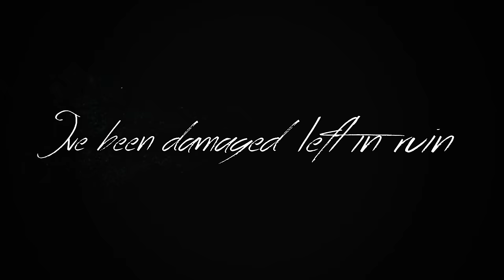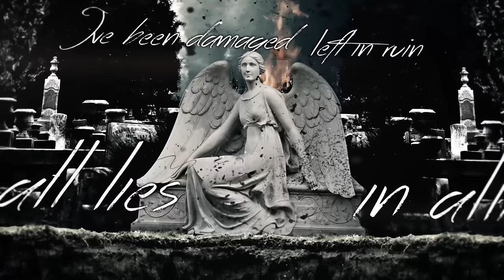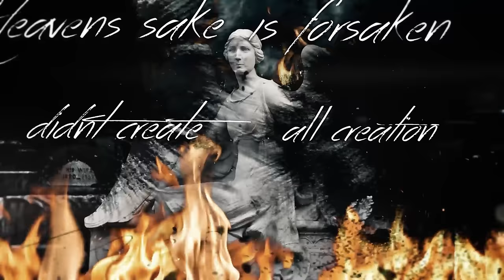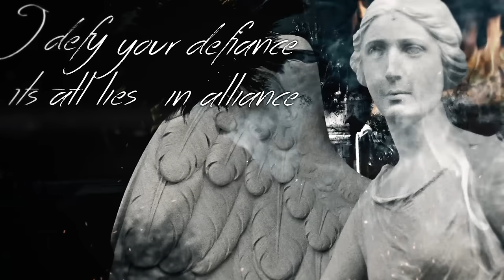HELLYEAH - Human (Official Lyric Video)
Listen to the score, soundtrack, and follow The Retaliators Movie:
The official lyric video for "Human" from "UNDEN!ABLE" available NOW @applemusic now at smarturl.it/HELLYEAHUndeniable

Video Produced and Directed by WOMBAT FIRE

"Human"

I defy your defiance, it’s all lies in alliance,
I’ve been damaged left in ruin
Because I’m broken, flawed and human

You drove the stake in my worst mistake
Now I’m the one left alone brought out the evil that the devil in me
And now I’m on my own inside the dark unknown

You told the lie you believed in me
Lights dimming low lost the glow
You are the sin and so sinister
I’m just the soul you owe  the who you left unwhole

I’ve been damaged left in ruin because I’m broken, flawed and just human
Heaven’s sake is forsaken, didn’t create all creation
I’ve designed my undoing because I’m broken, flawed and just human

You were the anger in all my danger
Old habits keep me this cold
You killed the light that enlightened me
My ark of dark afloat now I’ve lost all my hope

The spoiled child among all the children
The troll controlling me you are the ire that fueled my fire
Stab my stability I’m my worst enemy

Written and Arranged by Chad Gray, Vinnie Paul, Tom Maxwell and Kevin Churko.

HUMAN produced by Kevin Churko